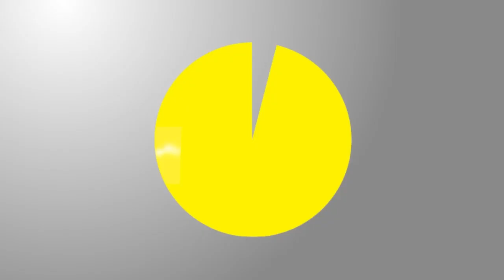Chaucer: I racconti di Canterbury - Il racconto del marinaio - Lettura di Vir [Audiolibro ita]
LEGGIMI PLEASE!

Chacer

I racconti di Canterbury
Il racconto del marinaio

Lettura di Vir
Editing video e audio di Vir
IO ho realizzato questo video!!

In questo nuovo racconto, il marinaio della compagnia di pellegrini, racconta dal punto di vista di una giovane donna, la storia di un mercante, di sua moglie e di un religioso. Questa storia ricorda vagamente aspetti del Decameron di Boccaccio. Buon ascolto!

In caso di presenza eventuale di errori o pecche di editing... le sviste capitano! Grazie della comprensione 🙂

Ministrel Guild

Io non ho diritti né sulle immagini, né sulle né musiche. Questa lettura non va in alcun modo intesa come sostituzione della copia digitale o cartacea. I diritti vanno ai legittimi proprietari. Ho diritti sulla mia voce.